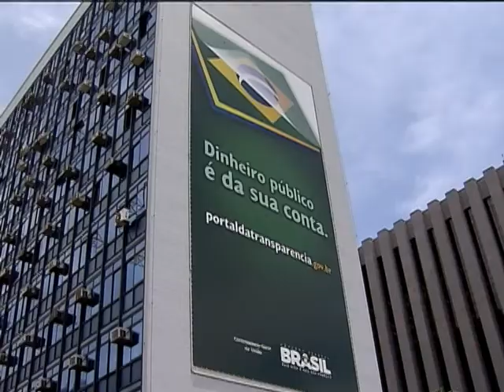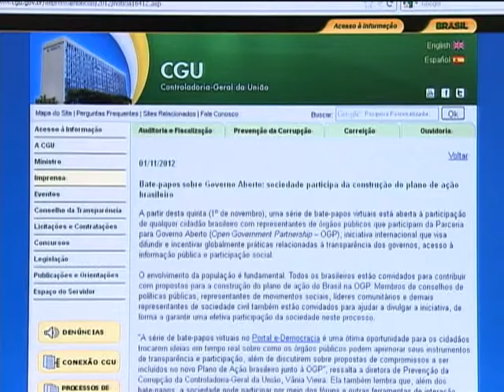Cidadão pode ajudar governo a construir plano de transparência até 5 de dezembro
NBR NOTÍCIAS - 05.11.12: Em 2011, o Brasil e mais 57 países assinaram um documento se comprometendo a elaborar um plano de ação para tornar as atividades do governo mais transparentes. Dos 32 compromissos assumidos pelo Brasil na ocasião, 22 deles já foram cumpridos. Entre as medidas colocadas em prática, está a Lei de Acesso à Informação Pública (LAI) e o Portal da Transparência. Para receber a participação da sociedade, o governo recebe sugestões dos cidadãos para ajudar a construir esse plano até 5 de dezembro pelo Confira mais detalhes na reportagem.